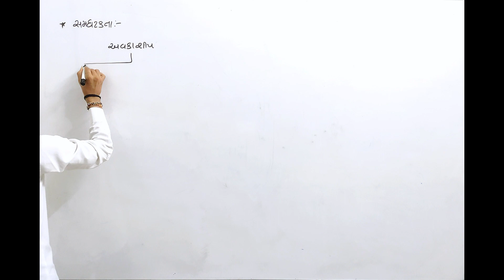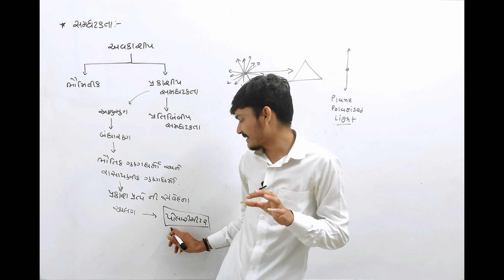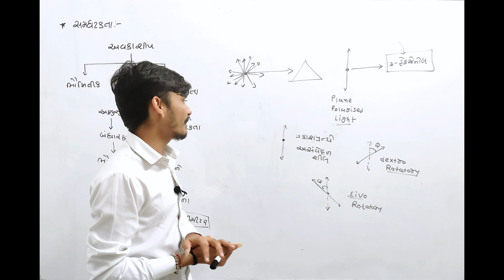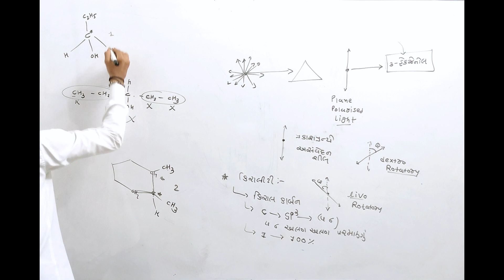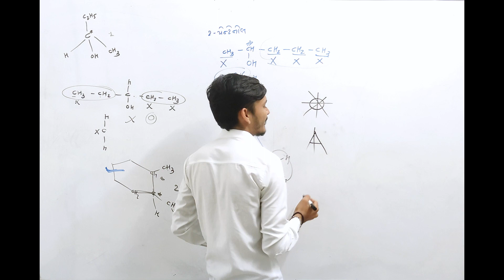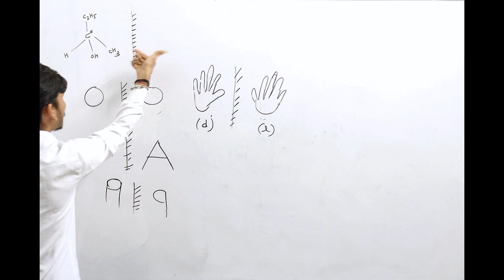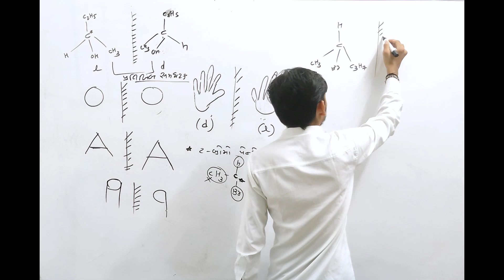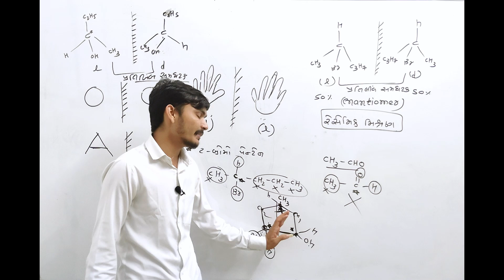Enantiomer Isomerism | Class 11 | Chemistry | Chapter 12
Hello Friends,
Welcome To Gyan of Chemistry.

Gyan Of Chemistry You Tube Channel Handled By Ajay sir.

YOUR QUERYS :-

stereo isomerism
stereo isomerism definition
stereo isomerism in coordination compound
stereo isomerism type
types of stereo isomerism
what do you know about stereo isomerism of coordination compounds?
stereo isomerism in hindi
stereo isomerism example
which of the following molecules does not show stereo isomerism?
which one of the following molecules does not show stereo isomerism?
which of the following molecules does not show stereo isomers
stereo isomerism class 11
what is stereo isomerism
stereo isomerism in biphenyl compounds
define stereo isomerism
explain stereo isomerism, give stereospecific and stereoselective reactions.
which of the following doesn't expecting to show stereo isomerism
difference between structural and stereo isomerism
which one of the following molecule does not show stereo isomerism

Class 11 Chemistry CH 12 In Gujarati/
JEE NEET/ GUJARAT BOARD/